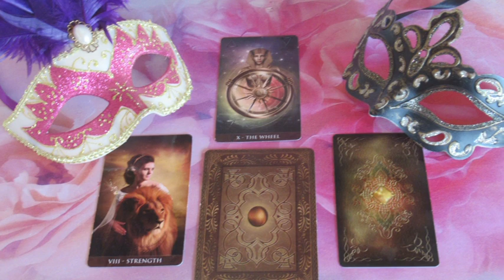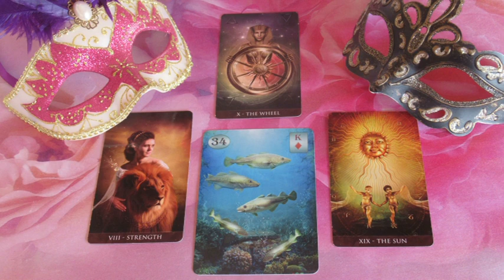??? JÓSLÁS Január 21-én "Sorsdöntő fordulat"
Telefonos elérhetőségem jóslásra:
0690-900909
750Ft/Perc

Átutalás:
Erste Bank
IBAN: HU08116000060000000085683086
BIC: GIBAHUHBXXX
Tulajdonos: Dendera Susanna Medici
Kép: shutterstock/MaDOSa/tykcartoons